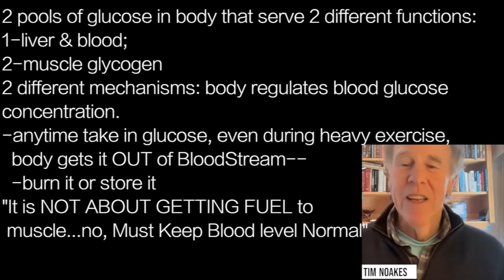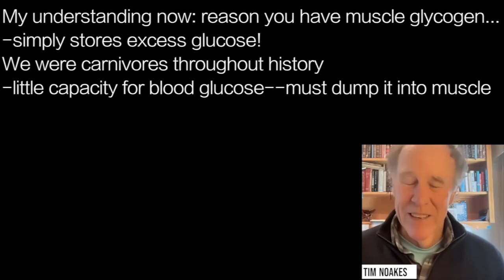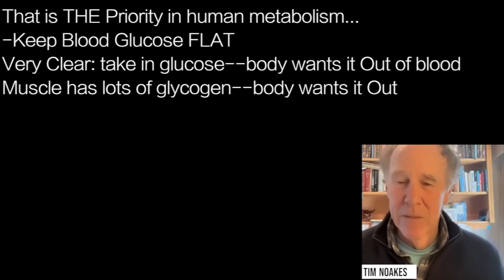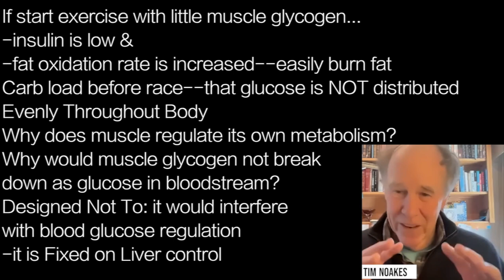TIM NOAKES n6 | CARB LOAD? …never! Does NOT help performance blood glucose is TIGHTLY REGULATED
2 pools of glucose in body that serve 2 different functions:
1-liver & blood;
2-muscle glycogen
2 different mechanisms: body regulates blood glucose
concentration.
-anytime take in glucose, even during heavy exercise,
  body gets it OUT of BloodStream—
  -burn it or store it
"It is NOT ABOUT GETTING FUEL to
 muscle...no, Must Keep Blood level Normal”

My understanding now: reason you have muscle glycogen…
-simply stores excess glucose!
We were carnivores throughout history
-little capacity for blood glucose--must dump it into muscle
When exercise, body says, let's rid muscle of this junk
-to make room for the next meal of high carb
Muscle Glycogen is RESERVOIR for
blood glucose. nothing more
Glucose in Blood stream: vital role
-if it falls, you damage brain

That is THE Priority in human metabolism…
-Keep Blood Glucose FLAT
Very Clear: take in glucose--body wants it Out of blood
Muscle has lots of glycogen--body wants it Out
Muscle glycogen Controls its own metabolism
-it does that through insulin
If start exercise with high muscle glycogen
-the insulin is also high
-inhibits fat oxidation, so must burn the
  muscle glycogen first

If start exercise with little muscle glycogen…
-insulin is low &
-fat oxidation rate is increased--easily burn fat
Carb load before race--that glucose is NOT distributed
Evenly Throughout Body
Why does muscle regulate its own metabolism?
Why would muscle glycogen not break
down as glucose in bloodstream?
Designed Not To: it would interfere
with blood glucose regulation
-it is Fixed on Liver control

Sports sciences has not laid these two mechanisms out
this way…
-the focus has been solely on filling blood with glucose